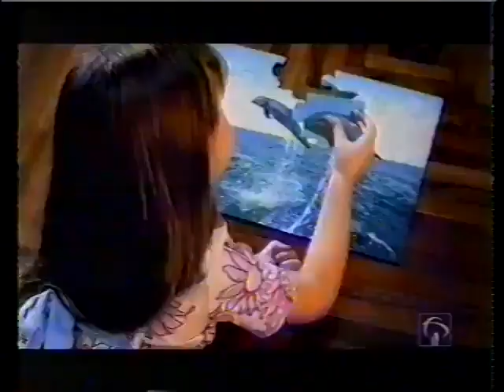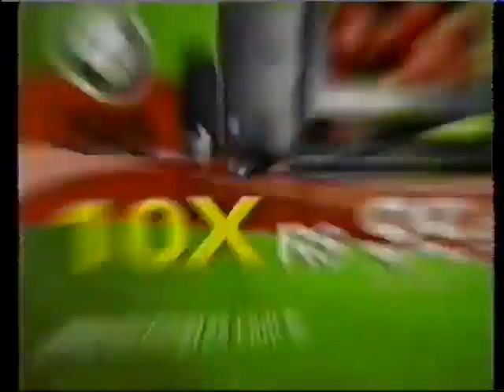Intervalo Jornal Nacional - Vitória/ES (20/11/2007) [2]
Exclusividade da Rede Franklin Alexandre, cuja fonte é a conta tapekeep de João Pedro Mello no Internet Archive Wayback Machine.

2º intervalo do Jornal Nacional, em 20 de novembro de 2007.

Conteúdo:
- Banco do Planeta (Bradesco)
- Hi-Tech Computadores
- Santa Lúcia Farmácia de Manipulação
- Chamada: Duas Caras (Rede Globo)